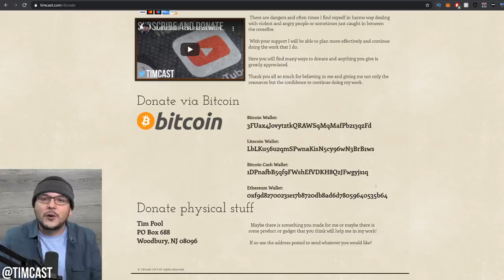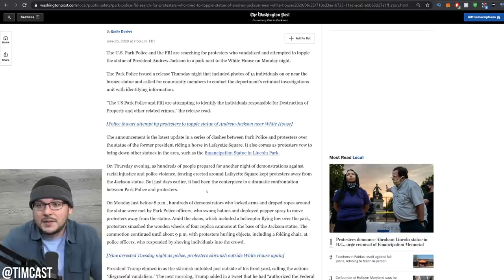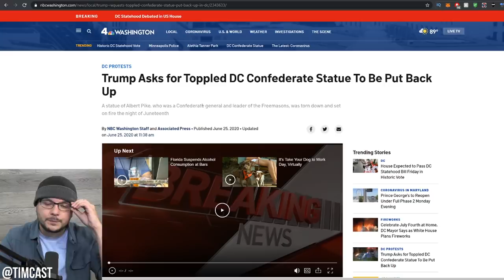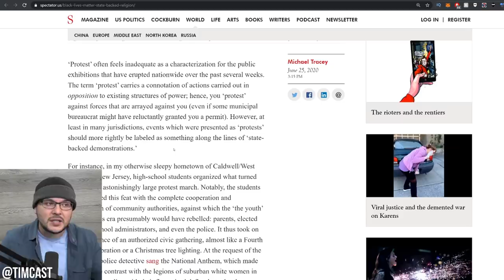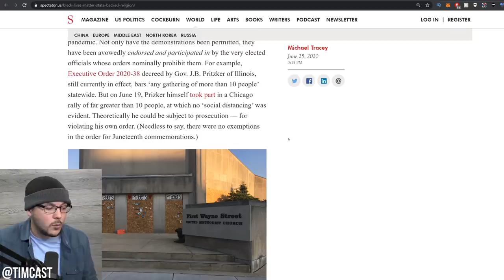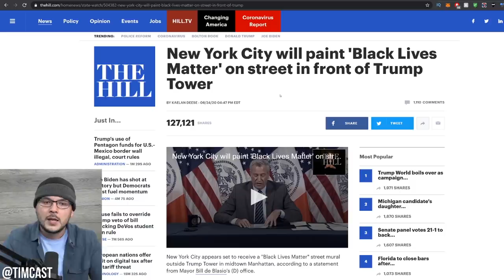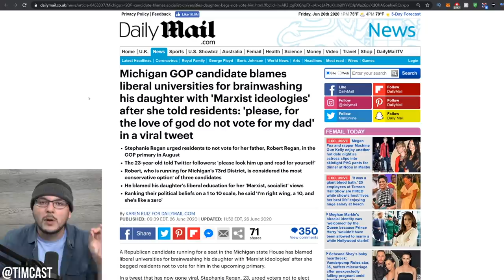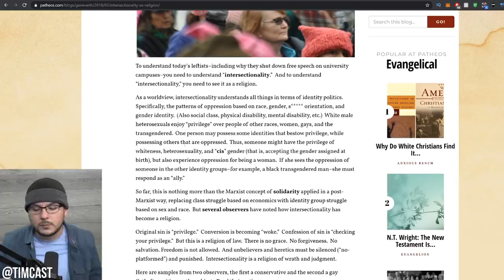FBI Posts Photos Of Far left Rioters, National Guard Deployed As Fanatics Plan To Tear Down Lincoln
FBI Posts Photos Of Far left Rioters, National Guard Deployed As Fanatics Plan To Tear Down Lincoln. Trump announced last night hundreds of arrests of far left rioters over the destruction of statues.

While Democrats mostly ignore or endorse the destruction, Republicans have remained mostly silent. Trump on the other hand is taking heavy action against the far left.

The FBI has put out a list of 15 suspects who tried to tear down Andrew Jackson in Lafayette park and Trump is pushing for maximum prison sentences, up to 10 years. He has also deployed the National Guard again in DC to protect a Lincoln statue.

The reason that Trump seems to be the only one fighting back is due to the spread of a state backed religion called Intersectionality.

Democrats have bent the knee already and actively violate the constitution to push their religion into public spaces.

MY GEAR
360 Camera (VR)